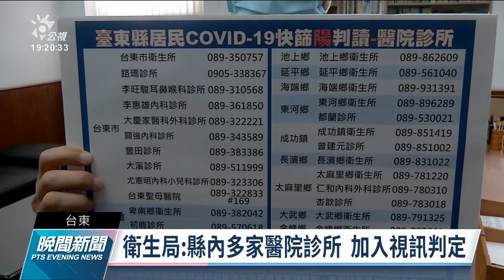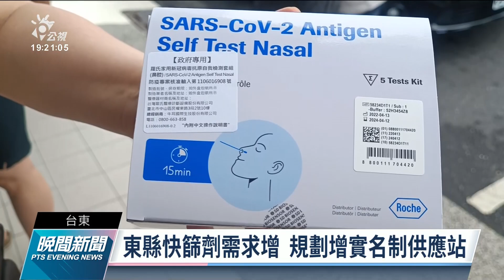台東全縣今起快篩陽等於確診 仍有民眾排PCR檢測｜20220523 公視晚間新聞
中央宣布原住民地區和離島，即日起快篩陽性就是確診。台東縣全縣被列為原住民和離島地區適用，今天第一天施行，有15家基層診所、16個鄉鎮市衛生所，共31處可以協助民眾判定快篩陽性確診，並開立抗病毒藥物。不過仍有許多民眾不瞭解這項措施和方式，仍然到醫院外面排隊要做PCR。